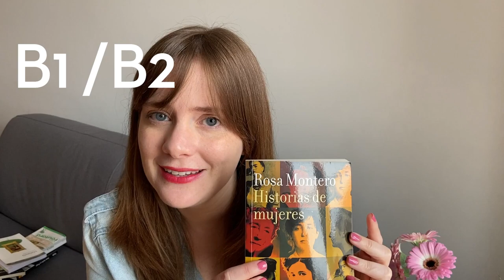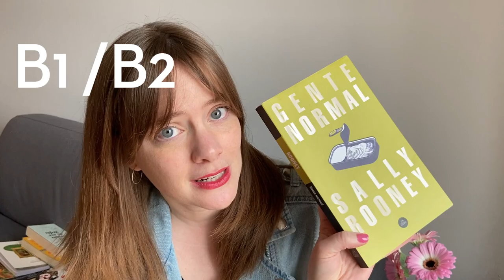LIBROS PARA APRENDER ESPAÑOL | por niveles | Consejos para aprender español leyendo SUBS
¡Hola!

Yo soy Guada, soy profesora de español y te ayudo a mejorar tu nivel de español de manera real y natural, en este canal y en Instagram.

En este vídeo te doy algunos consejos para aprender español a través de la lectura y te recomiendo algunos libros según tu nivel de español.

⚠¿Quieres saber cuál es tu nivel de español? En este video puedes hacer un test interactivo que te ayudará a descubrirlo➡️
Empezamos con preguntas de nivel básico y poco a poco aumentamos la dificultad. Al final del video, sabrás si tu nivel es A1, A2, B1, B2, C1 o C2. ¡Anímate a realizar el test y averigua cuál es tu nivel actual de español! Y, si te apetece, cuéntame en los comentarios qué tal te ha ido el test 🥰

LIBROS Y AUTORES MENCIONADOS EN EL VÍDEO:
-Manolito Gafotas (Elvira Lindo).
-Idiotizadas (Moderna de Pueblo).
-Intimidades (Leela Corman).
-Gloria Fuertes.
-Haikus (Mario Benedetti).
-Diglee.
-Soppy (Philippa Rice).
-Calvin & Hobbes.
-Persona normal (Benito Taibo).
-Historias de Mujeres (Rosa Montero).
-Elisabet Benavent.
-Marc Levy.
-Gente Normal (Sally Rooney).
-Marianela (Benito Pérez Galdós).
-Bodas de Sangre (Federico García Lorca).
-Rimas y Leyendas (Gustavo Adolfo Bécquer).
-Campos de Castilla (Antonio Machado).
-Miguel Delibes.
-Camilo José Cela.
-Juan Ramón Jiménez.
-Francisco de Quevedo.
-Ramón María del Valle-Inclán.
-Rosalía de Castro.

Tengo una cuenta en Instagram en la que comparto contenidos relacionados con la lengua española, ¡sígueme!

¿Sabes que en español algunos adjetivos cambian de significado según el verbo que utilicemos? Te lo explico en este vídeo

Nos vemos en el siguiente vídeo ¡Un besito!
Guada